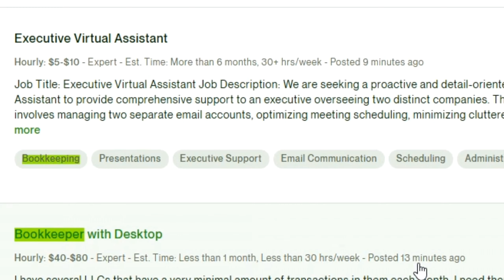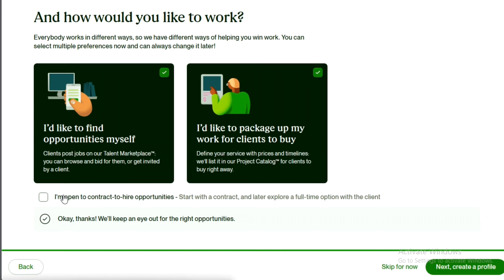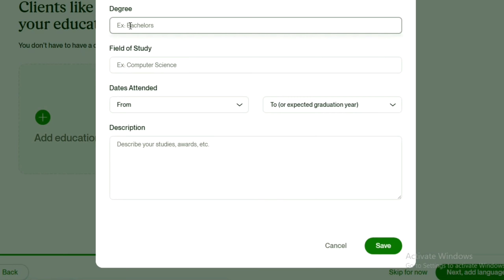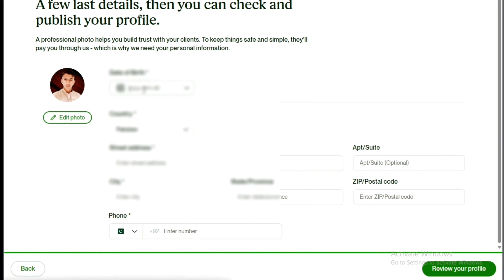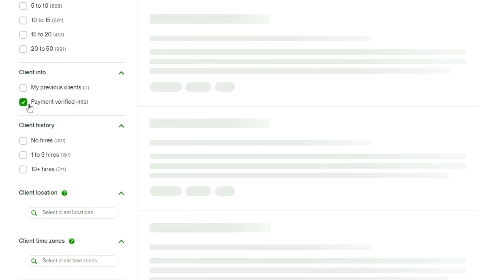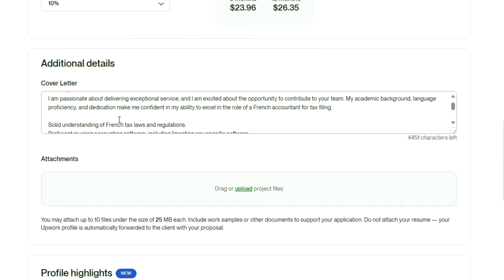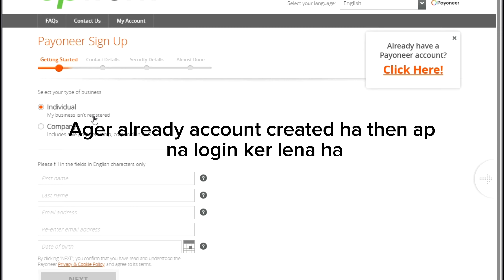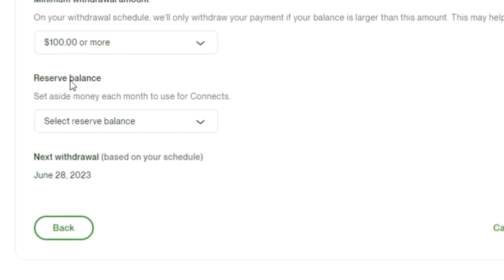How to Create Upwork Account 2024 (The Ultimate Guide)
Number,
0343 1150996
(Note: If you really need a paid service then contact)

Looking to empower your child's entrepreneurial spirit? In this easy-to-follow tutorial, we'll show you the 2024 Upwork account creation process tailored for kids!
Whether your young one has a passion for writing, design, coding, or any other skill, Upwork is a fantastic platform for them to showcase their talents and earn some extra cash.

📋 What you'll learn in this video:
1️⃣ Setting up a Upwork account
2️⃣ Profile customization tips to stand out
3️⃣ Navigating the Upwork platform with ease
4️⃣ Bidding strategies for young freelancers
5️⃣Safety measures for online work

00:00 Intro
01:19 Create Upwork Account
02:15 Setup Upwork Profile
08:27 Hourly Rate Setup
11:39 How to find Job
12:16 How to Find a Legit project
13:33 What are Upwork Connects
14:28 How to submit Proposal
17:34 Tax form of Upwork
19:34 Setup Payment Method
22:25 Outro